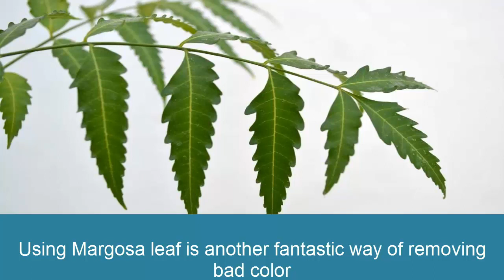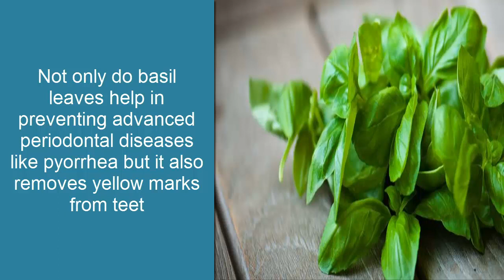8 Useful Ways For Whitening Your Teeth Naturally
"A smile can be very inviting-having a whiter smile is engaging and exciting,"  Correctly said by Dentist Arthur Glosman.

Everyone wants to have whiter teeth and an even brighter smile. So much that we don't even mind paying a huge amount of money to the dentists only to get our teeth shinier. But what if we told you the solution to whiter teeth is right there in your kitchen, or even in your refrigerator? You don't believe us? No kidding, we know of various natural ways to brighten up your teeth. So, save your money and use it for something else by just following these methods which would improve your teeth naturally and leave them with a shinier white look that would make them appear as good as new.

Here is a list of things that you would need, follow these steps and you will just be good to go